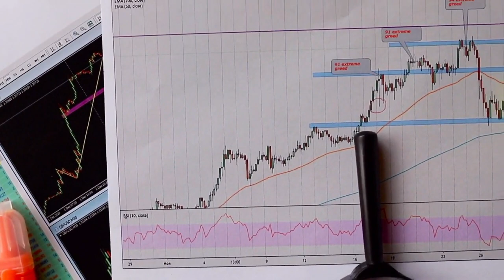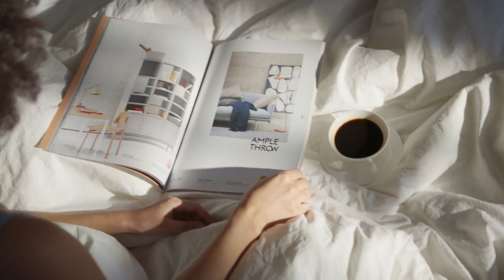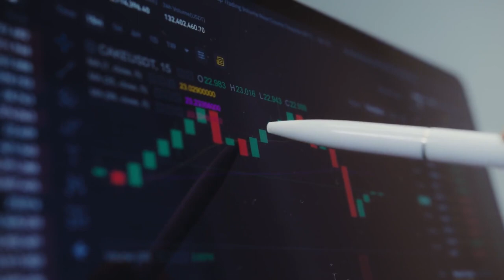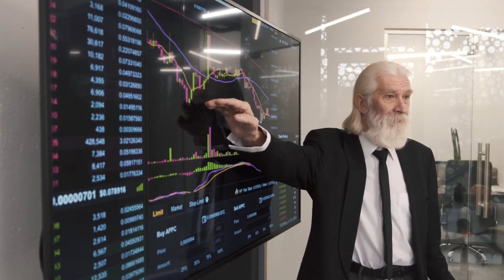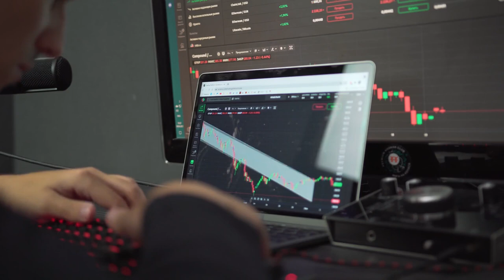HELIUM FINAL ALERT BEFORE THIS HAPPENS?! - HNT PRICE PREDICTION 2023 - 2024